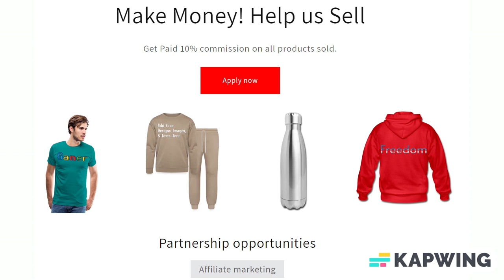Sticky Note custom personalized Template Men's Premium T-Shirt add your own photos, designs, texts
However you choose to personalized this customizable design template whether its a funny or thought provoking, it will be great a gift!

Customize your Sticky Note customizable personalized Template Men's Premium T-Shirt with your own photos, images, designs, quotes, texts, memes, and more for just $5.00! Also choose from over 50,000 free premade designs, from many different categories as well. Apparel/Accessories and Customized products or from the customizer, Fulfillment takes 2–7 business days to ship and arrive.

*100% cotton (heather gray and heather ice blue are 95% cotton /5% viscose. Heather blue & charcoal gray are 80% cotton/20% polyester. Heather burgundy is 60% cotton/40% polyester. Heather oatmeal is 99% cotton/1% viscose) | Fabric Weight: 4.42 oz (lightweight)

About us